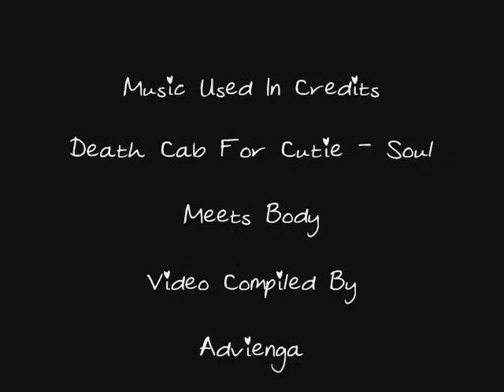FFX-2: 1,000 Words 2x Speed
Yuna's performance of "1,000 Words", sped up. It's the English version, and just to warn you, it is a shrill, high pitched little thing!

I just took the video and made it twice as fast as usual.

(2007) Advienga.